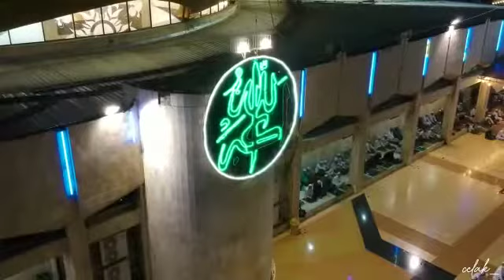Mesjid Raya Sabilal Muhtadin Banjarmasin Malam Sabtu 26 Feb 2022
Video dari celak Adiela Video Shooting